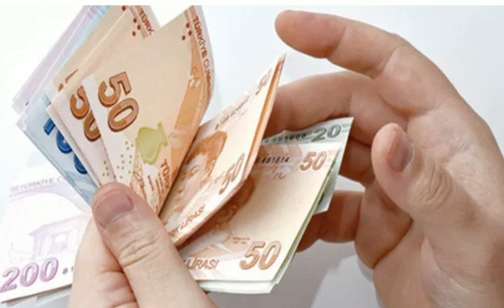Cumhurbaşkanı Erdoğan Açıkladı! Asgari Ücret için Talimat Verdi!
Cumhurbaşkanı Erdoğan: Asgari ücret için talimat verdim...
İşte detaylar...